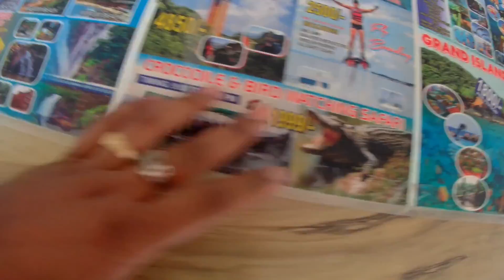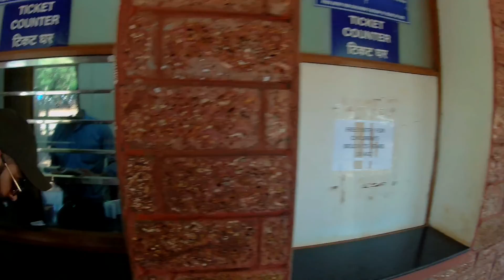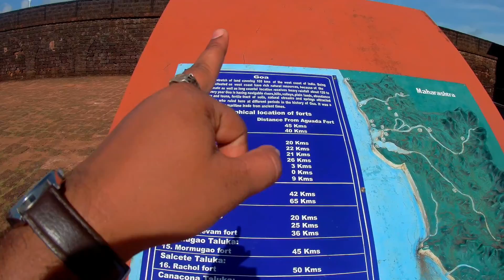Aguada Fort Goa || Light House || Amazing View || Ticket Price Full Information Day2 ||Ep4||Vlog#33.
Hi people
Welcome to Er. Mayankkachhawa's vlogs . Here on this page you will get to see vlogs full of fun, entertainment, knowledgeable content etc. Hope you will like the vlogs. Keep supporting.

This channel also provides the best platform to the students who are persuing Polytechnic (Diploma) and BE/B.Tech by providing the complete tutorials of each and every subject in the field of  Mechanical Engineering.
Also, the content provided on this channel helps the aspirants in their preparation of Gate , SSS JE, RSEB JE and other competitive exams.

Moreover you can get to watch exciting experiments like restoration ,modification of various equipments on this channel.

Twiter-

Equipment use in video :-

Camera Tripod
Tripod For Mobile
Action Camera
Light Stand

Er.Mayank Kachhawa
From-Ajmer, Rajasthan (India )

Jai Hind 🇮🇳